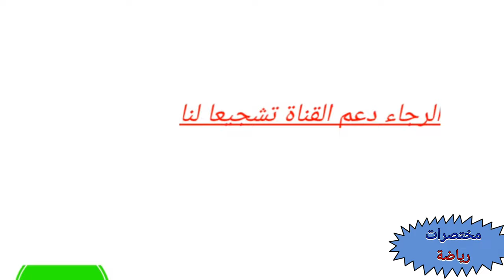موعد وتوقيت وقنوات الناقلة ومعلقين لمباريات كأس أمم إفريقيا للمحليين ليوم الثلاثاء 24/01/2023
مباريات كأس أمم إفريقياللمحليين ليوم الثلاثاء
24/01/2023
جدول مباريات كأس أمم إفريقيا للمحلين الجزائر 2022
جدول مباريات كأس أمم إفريقيا للمحلين الجزائر 2023
جدول مباريات كأس الشان 2022
جدول مباريات كأس الشان 2023
مباراة اليوم كأس الشان 2023
مباراة اليوم كأس أمم إفريقيا للمحلين 2023توقيت مباراة
مورتانيا ضد مالي اليوم
جدول مباريات اليوم كأس إفريقيا للمحليين مورتانيا ضد مالي  اليوم
موعد وتوقيت وقنوات الناقلة ومعلقين لمباراة اليوم
مورتانيا 🆚 مالي اليوم
منتخبات اليوم
مقابلات اليوم لكأس أمم إفريقيا للمحليين